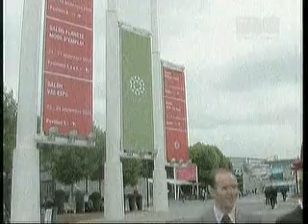tvm6 Oct22 164502 0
vaovao malagasy  2210 09 madagascar